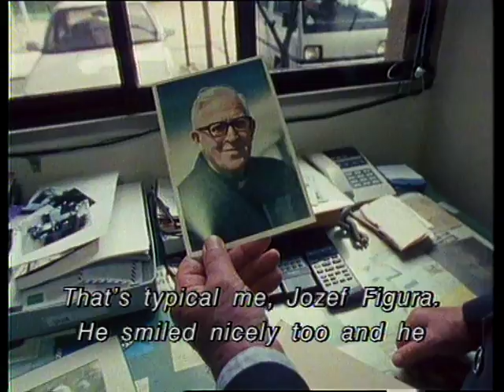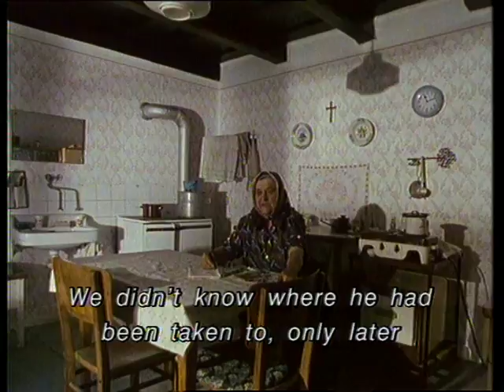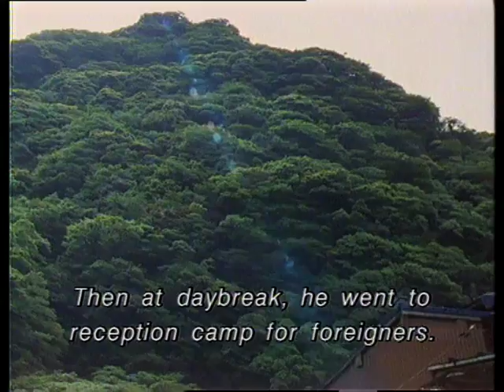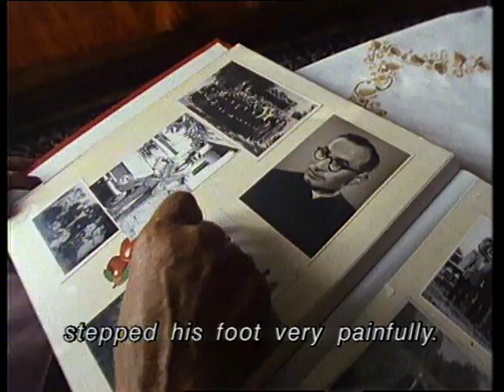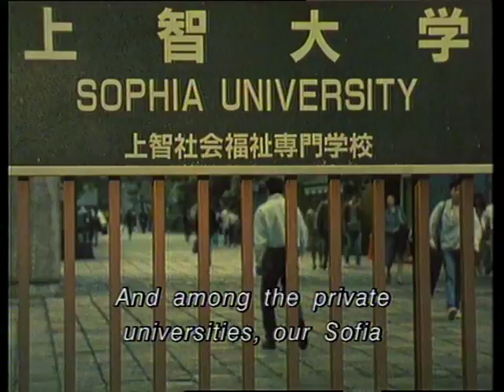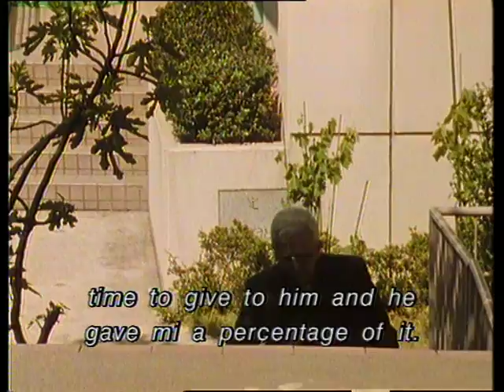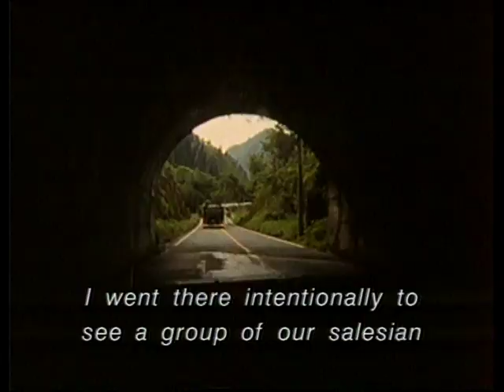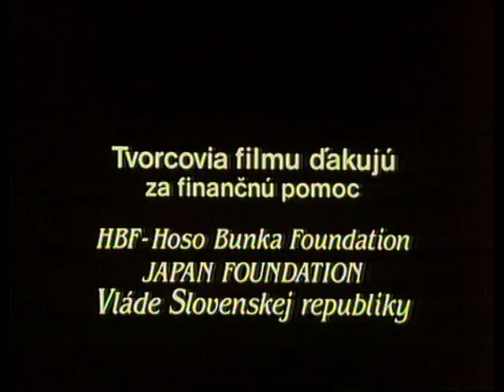From Beneath the Tatras Underneath Fuji